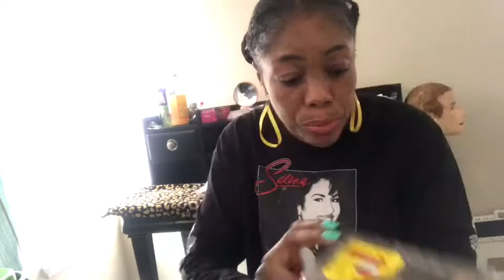IS THE THEORY TRUE THAT STRAWBERRIES HAVE WORMS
I hope this video solved all your concerns !!

Also here is the link to purchase your life changes products